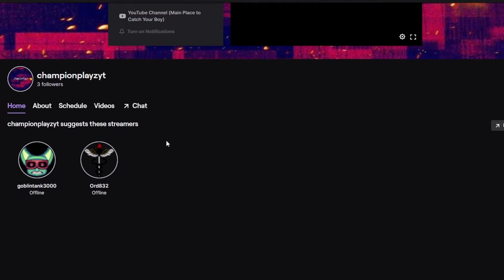Warzone 3 is Not Trash.exe